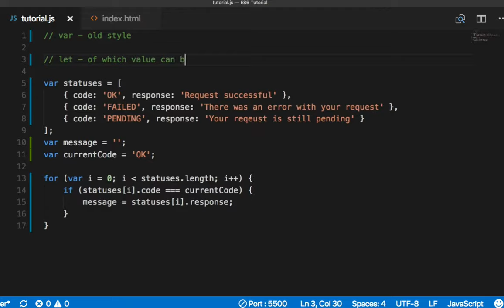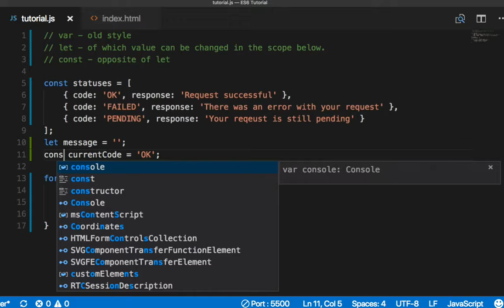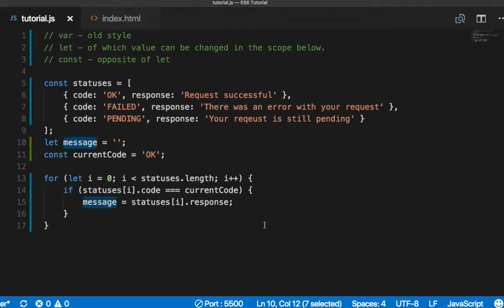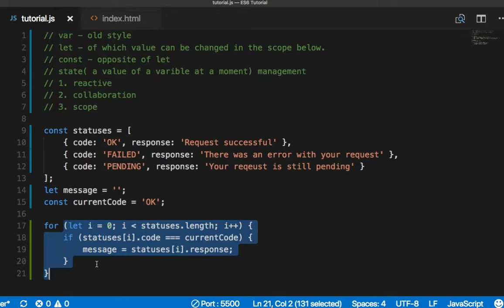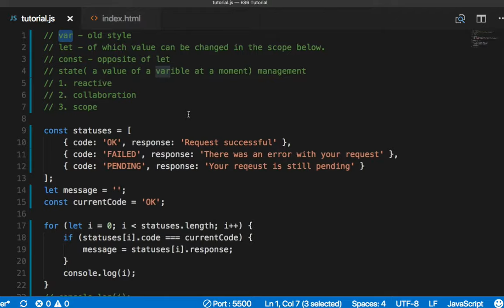ES6 021 var, let, const, scope, state